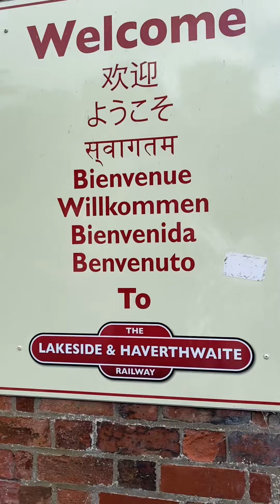A journey on the Lakeside & Haverthwaite railway is a journey back in time || Lake District